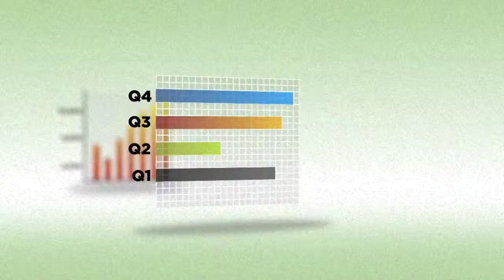Electrifying Video Salutes the Incredible, Otherworldly Genius of Ad People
Marketing professionals, here's your Friday-morning pep talk—a video anthem honoring your astounding, preternatural, game-changing genius. You've made people follow, share, pin, tweet, re-tweet and like. You've put "vertising" on the end of almost everything. You've become friends with a cookie. There is literally nothing—big or, more likely, very, very small—that you can't accomplish. Go ahead and double-like yourself—you deserve it. And double-like Toronto-based creative shop Open for creating the "Real Men of Genius"-esque video for Strategy magazine's Marketer of the Year issue.